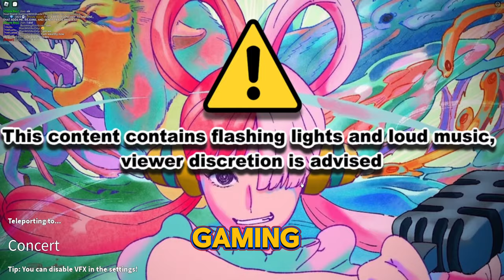HOW GOOD IS OTAH WITH MAXED BUFF UNITS??? (Fruit Tower Defense Roblox)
Frxsty